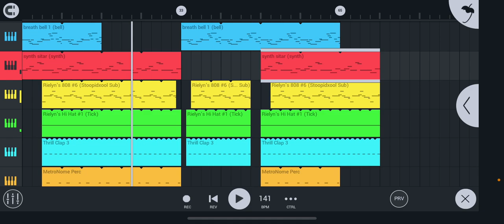Lil $horty & Nutso ThugN - Red Dot Green Dot (Type Beat) FL Studio Mobile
Hit me up for Presets for your drums and collabs i’ll get you rii @jmxri on instagram